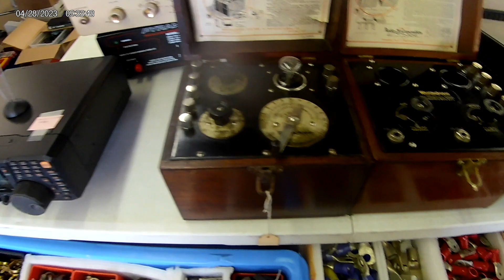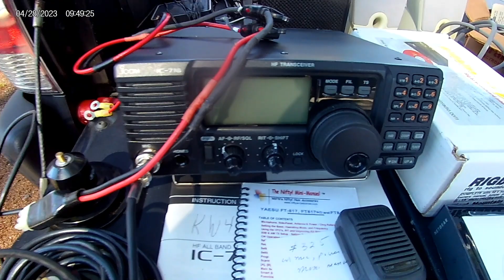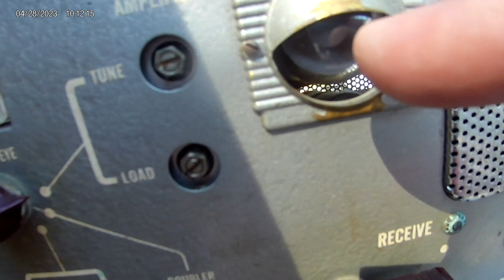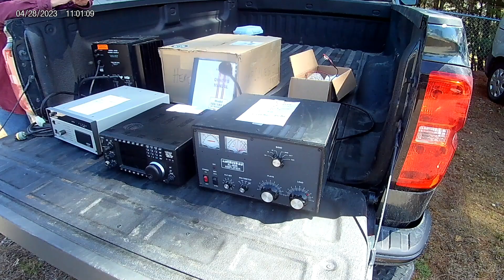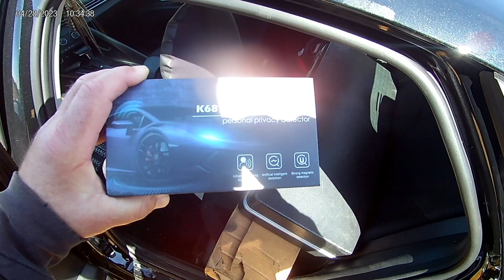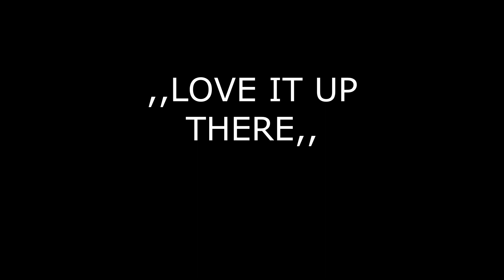NEARFEST 2023/HAM RADIO/SHORTWAVE/CB RADIO/NERDFEST/WICKED FUN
NEARFEST 2023, DEERFIELD, COW HAMPSHIRE, WAY FUN